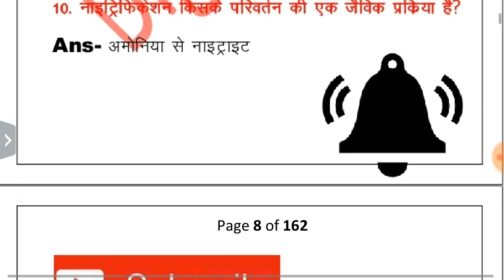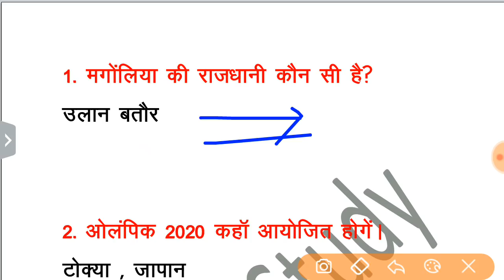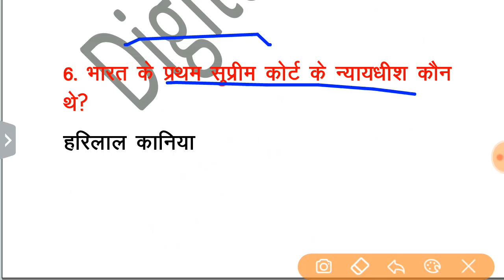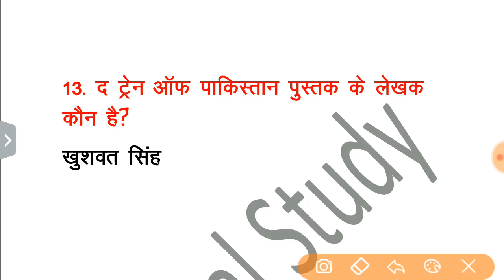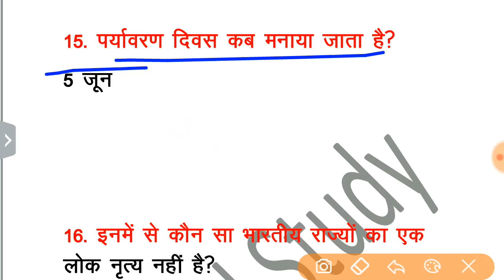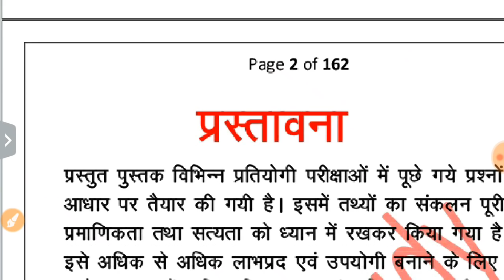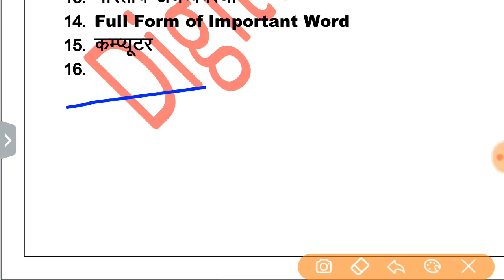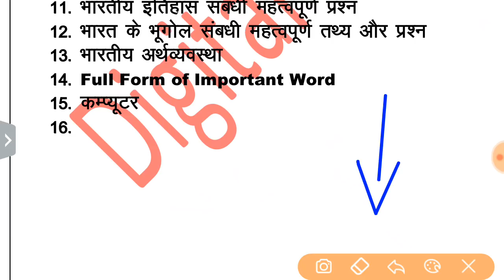8 January Delhi Police MTS Exam Review And Analysis | Analysis of Delhi Police MTS 8 January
नमस्कार दोस्तों | आप सबके कहने पर हम आपके लिए लाइव क्लास लाने  पर विचार कर रहे हैं | हमे आपकी सहायता की जरूरत है | आप हमे आर्थिक सहायता दे सकते हैं निचे दिए गए हमारे Paytm No.- 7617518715  पर आप हमे अपनी इच्छानुसार 5/10/20/50/100  रूपये भेज सकते हैं | हम आपके आभारी होंगे |

Delhi mts trade test 2019,
Delhi mts,
Delhi police mts trade exam,
दिल्ली पुलिस Mts रिजल्ट,
दिल्ली पुलिस mts ट्रेड टेस्ट,